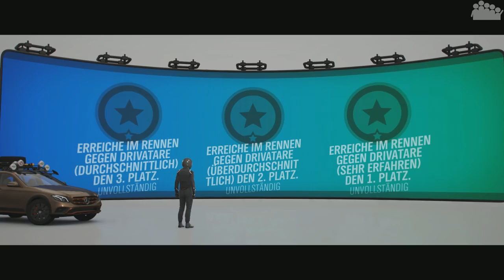FORZA HORIZON 4 #237 - TopGears Bärenjäger E-Klasse - Let's Play Forza Horizon 4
► In der neusten FORZA HORIZON 4 Ausgabe geht rAii die Frühlings-Entwicklermeisterschaft an. Als Fahrzeug dient ihm der 2017 Mercedes-Benz E 350 D 4Matic All-Terrain "Project E-AT", ein von TopGear modifizierte E-Klasse.

► Plattform: PC
● Verwendete Eingabegeräte: Xbox One Controller
● PC-Hardware des Aufnehmenden:
• System: Windows 10 Pro
• Prozessor: Intel Core i7-8700k @ 3,7 GHz
• Arbeitsspeicher: 4x8,0 GB Corsair Vengeance RGB DDR4 3600MHz
• Mainboard: ASUS ROG STRIX Z370-F GAMING
• Grafikkarte: ASUS ROG STRIX GeForce RTX 2080 TI OC Gaming
• Netzteil: be quiet! Pure Power 10 (700 Watt)